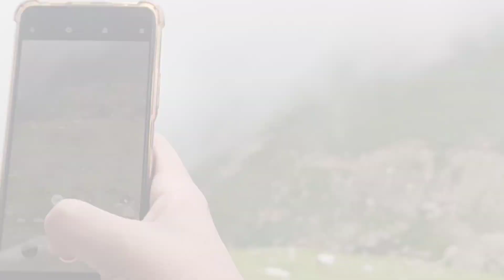ratti gali lake | ratti gali lake trek | ratti gali base camp | 100% information